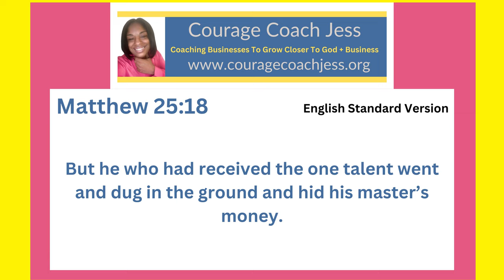Using My Talents to Get Into The Kingdom of Heaven- Matthew 25:18